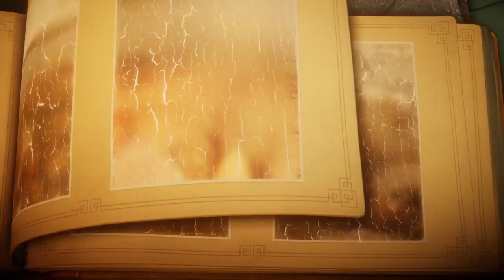Unravel Part 1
Saw the demo was out and was debating on getting it, what do you guys think? If you enjoy watching an adorable creature with a not as adorable voice please do comment what you think.